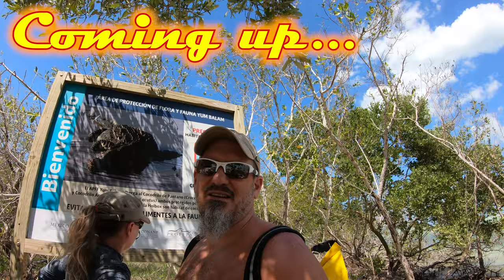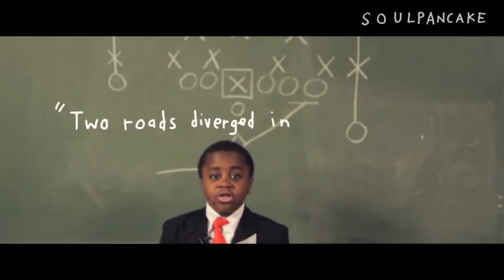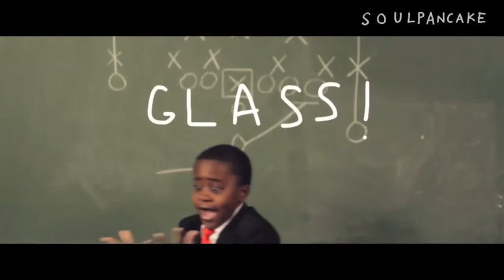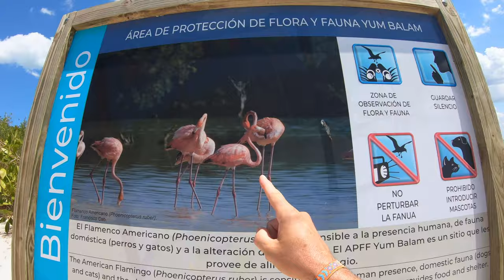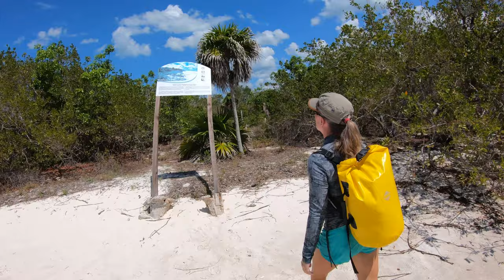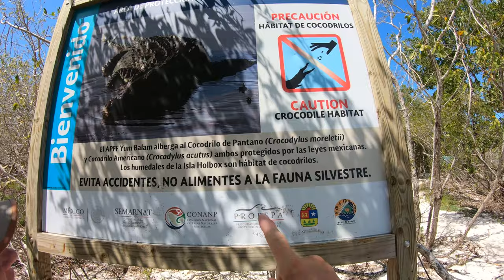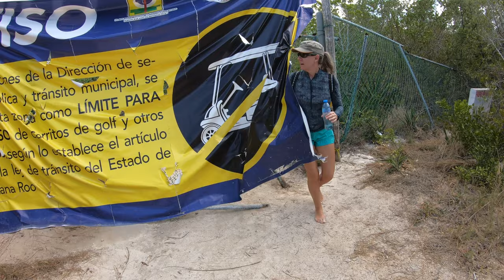Isla HOLBOX (Mexico) by FOOT ~ VLOG 208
We're here in the Gulf of Mexico along the north shore of the Yucatan Peninsula on the increasingly famous little island of Holbox Mexico.  We walk all over (literally ALL OVER) this little patch of gulf coast sand in search of adventure and street food and we share our honest opinions and experiences with you to help you make your travel plans.  Enjoy and have an awesome week!

Robert Frost clip by soulpancake

Cameras:
GoPro Hero 7 Black
iPhone 11